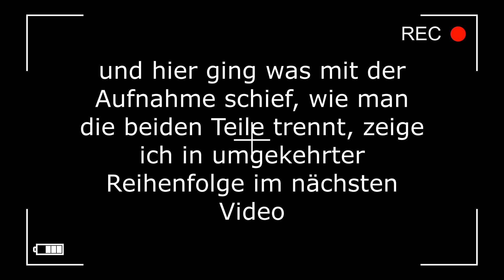Katzenjammer Teil 3 Jaguar XJR 4.0 Kompressorausbau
Jaguar x308 supercharged Kompressorausbau zum Wechseln der Klopfsensoren, mittlerweile ist der Kompressor wieder drin, mit dem Rest muss ich auf bestellte Ersatzteile warten - muss mich immer wieder glücklich schätzen, wenn ich überhaupt welche kriege! Sobald die Teile da sind, gibt's ein Video vom Einbau.